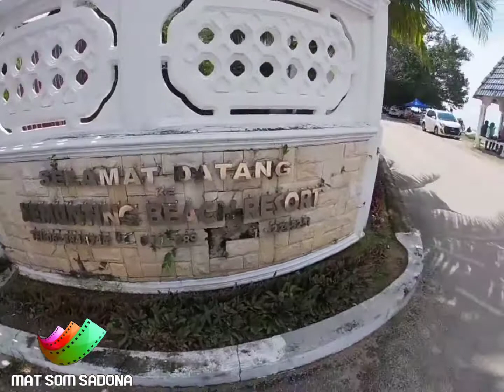KEMUNTING BEACH RESORTS PANGKALAN BALAK MELAKA